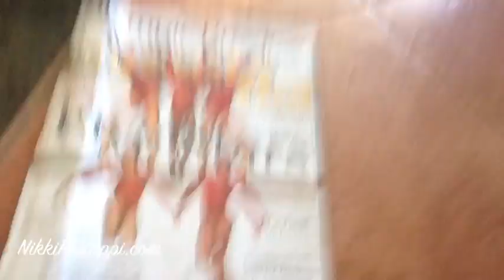♡♡Getting my hair straightened & date day with Dan!♡♡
Dan- Youtube.com/DanPhillippi
Mel- Youtube.com/MelMullenger
Shayna- Youtube.com/ShaynaMullenger

♥FASHION BLOG!! ♥

♡ BEAUTY CHANNEL

♡ BLOGTV

Blogtv.com/People/NikkiPhillippi